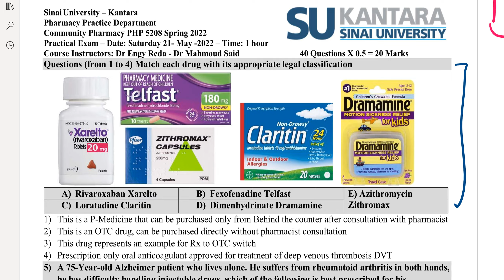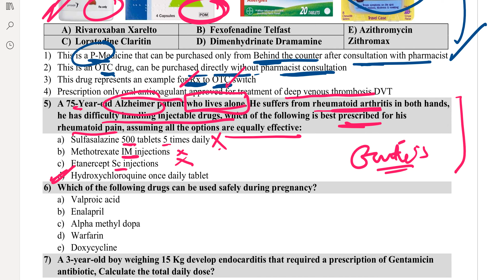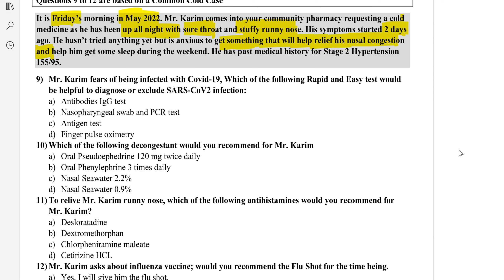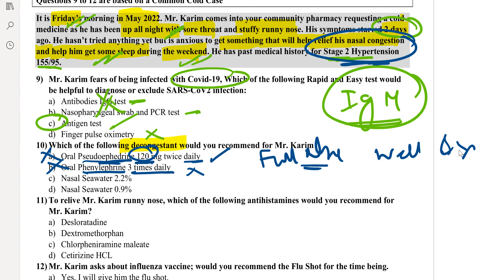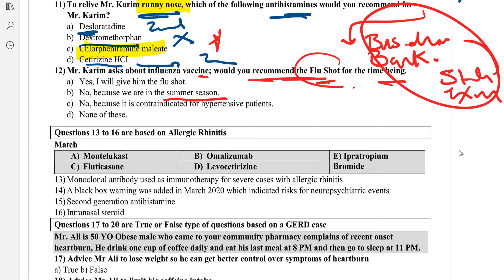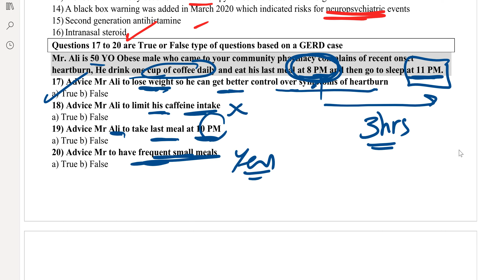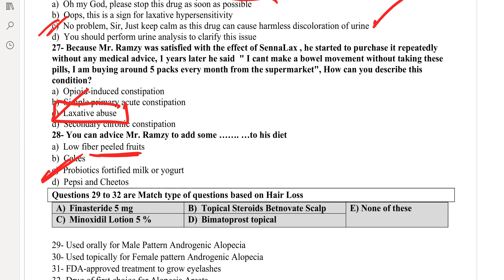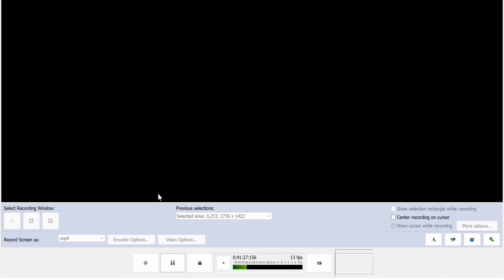Community Pharmacy Final Revision